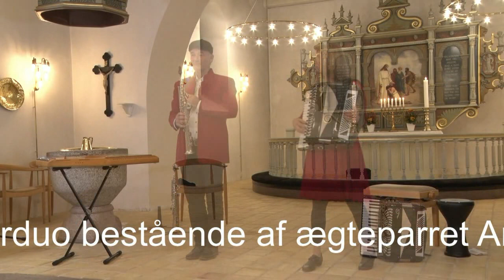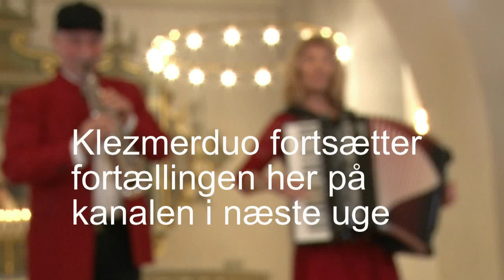Klezmerduo 1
En aften i selskab med Klezmerduo, der fortæller de danske jøders historie og krydret med jødisk musik